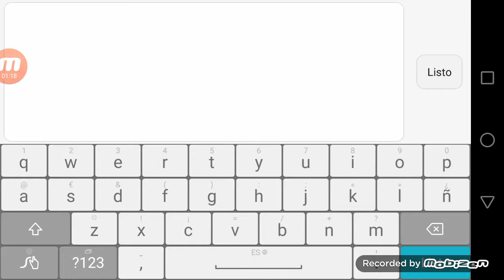Geometry Dash - Be by Player Time (HARD)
Biban los corasones